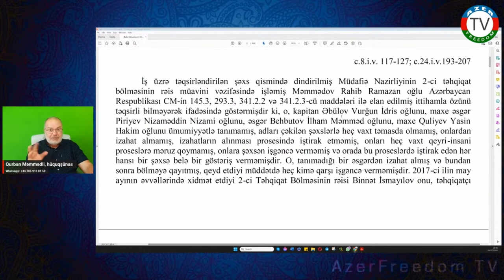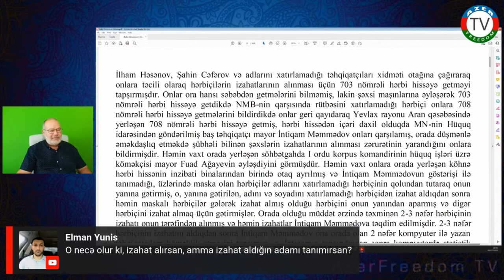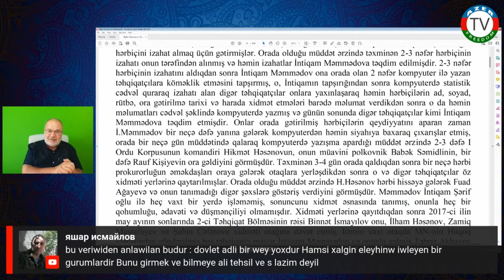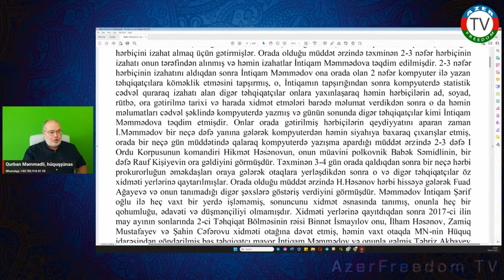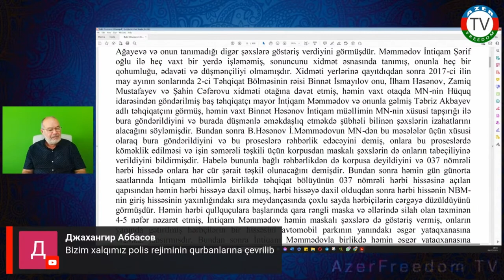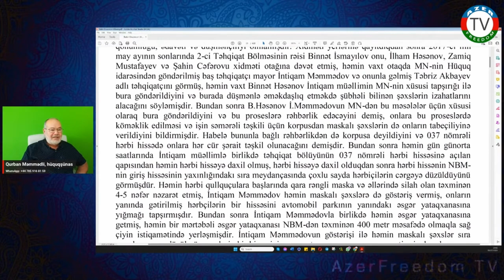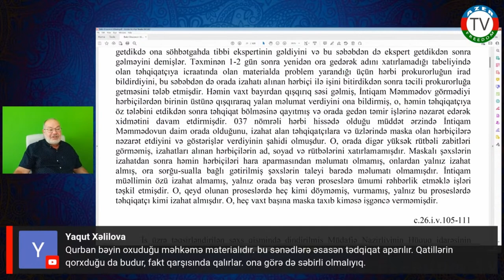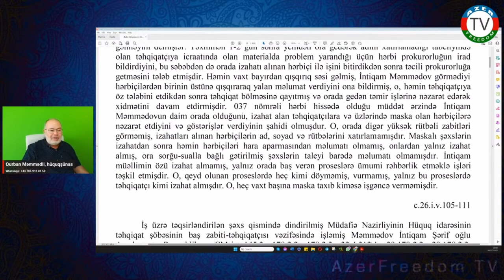9.7.23: Tərtər işi, məhkəmədən ifadələr, təhqiqatçı Məmmədov Rahib Ramazan oğlu.